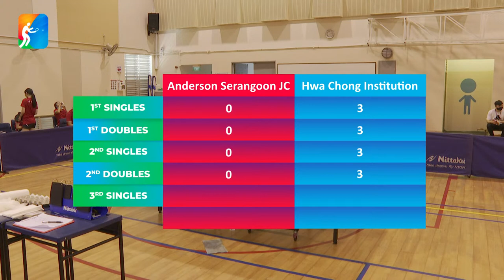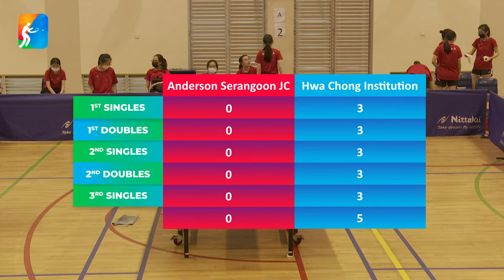Anderson Serangoon Junior College vs Hwa Chong Institution | Table Tennis A Div | NSG 2021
Anderson Serangoon Junior College vs Hwa Chong Institution at the Table Tennis (Team) National A Div Quarter Final of National School Games Singapore 2021

Note: The livestream of any match(es) may be rescheduled or cancelled.

This livestream does not carry any audio commentary.

Scores
🌐 go.gov.sg/nsg

🌐 go.gov.sg/nsg